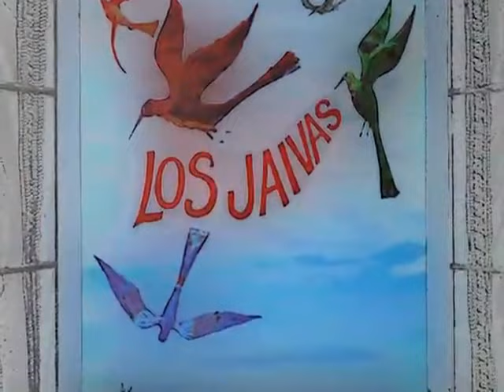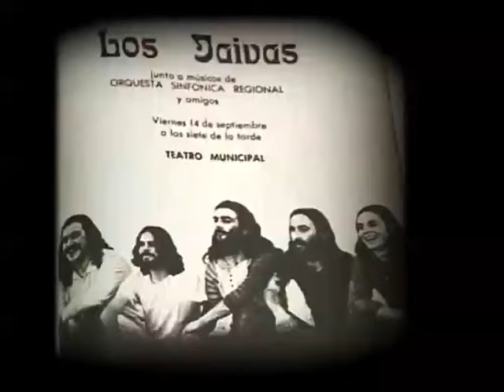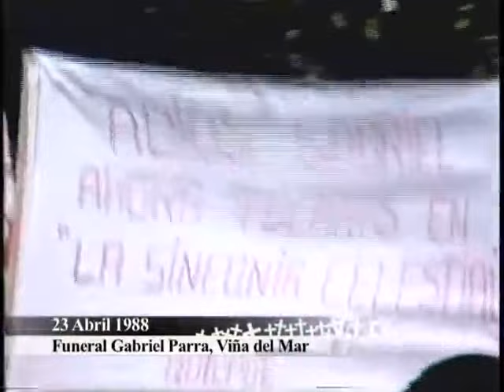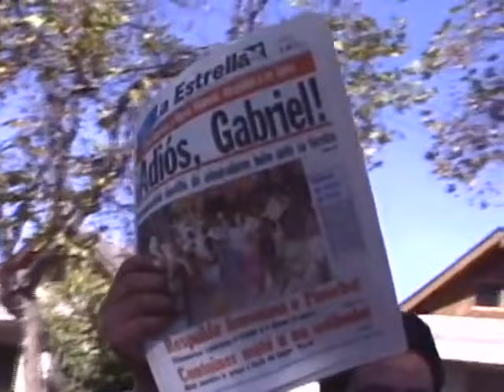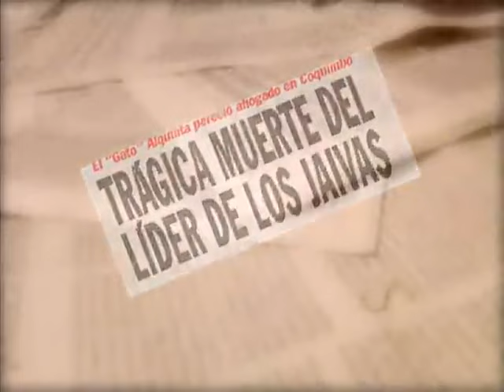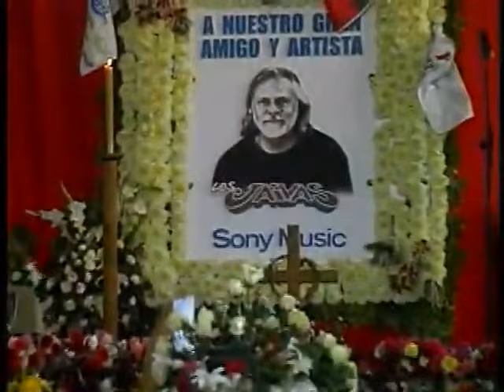Réquiem de Chile. Los Jaivas, Gabriel Parra y Eduardo "Gato" Alquinta - CANAL 13 2010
REQUIEM DE CHILE 2010 © CORPORACION DE TELEVISION DE LA PONTIFICIA UNIVERSIDAD CATOLICA DE CHILE. CANAL 13 - CHILE

En el capítulo que dio inicio al ciclo de Réquiem de Chile, Grandes Funerales de la Historia, nos introduciremos en el mundo de la cultura popular y conocimos a través de imágenes inéditas y testimonios exclusivos, como el grupo musical "Los Jaivas" ha enfrentado la muerte de dos de sus fundadores: Gabriel Parra y Eduardo Alquinta.

Dos fallecimientos inesperadas y en los momentos más creativos de ambos músicos, como lo testifican sus amigos, colegas y críticos. Y como lo muestran las últimas grabaciones de ambos artistas, a las que tuvimos acceso. Una entrevista exclusiva e inédita de Gabriel Parra días antes de morir (realizada por el documentalista Ricardo Correa después del último recital que dio Gabriel Parra con Los Jaivas).

Carola Urrejola conversó por primera vez con la viuda del Gato Alquinta quien revive los últimos instantes de su vida y su muerte.

Una pérdida que traspasó las fronteras del grupo y la familia y dio cuenta de uno de los funerales más multitudinarios de la historia.

Réquiem de Chile, Grandes Funerales de la Historia, es un programa de corte documental de 8 capítulos, con una duración de 50 minutos cada uno, que mezcla la crónica periodística, mediante entrevistas y revisión de archivos audiovisuales, y recreaciones de las muertes de personajes como: Jaime Guzmán, René Schneider, André Jarlán, Augusto Pinochet, Gato Alquinta, Felipe Cruzat, Clotario Blest y los Soldados de Antuco. Este programa forma parte del Área Bicentenario de Canal 13 y es producido y realizado por la productora audiovisual Fin Comunicaciones. Réquiem de Chile es un proyecto beneficiado con el aporte estatal de CORFO (Corporación de Fomento de la Producción).

* Los Jaivas *

Los Jaivas es una banda chilena, destacada por la combinación del rock progresivo con la cueca, junto con la incorporación de instrumentos y ritmos latinoamericanos, especialmente chilenos. El grupo se formó en 1963 en Viña del Mar, en la costa de la región de Valparaíso, Chile, y está actualmente activo. Se les ha considerado a menudo como "una de las bandas más importantes e influyentes de Chile y el resto de Sudamérica".

En sus más de cuarenta años de actividad musical ininterrumpida, Los Jaivas se han caracterizado por la exploración y fusión de diferentes estilos, desde la música tropical de sus inicios, siguiendo con el rock progresivo, pasando por la improvisación al estilo del avant garde y el jazz, el rock clásico y la fusión latinoamericana. Durante su trayectoria, además de componer, arreglar e interpretar un gran número de temas propios, han musicalizado obras de Pablo Neruda y arreglado e interpretado, de manera ocasional, canciones de creadores como Violeta Parra, Víctor Jara, Osvaldo Rodríguez.